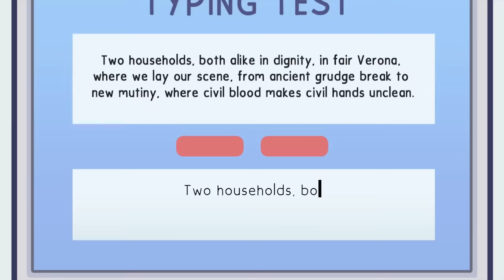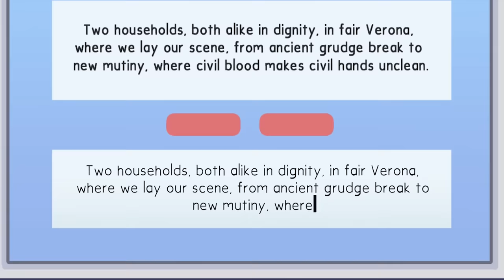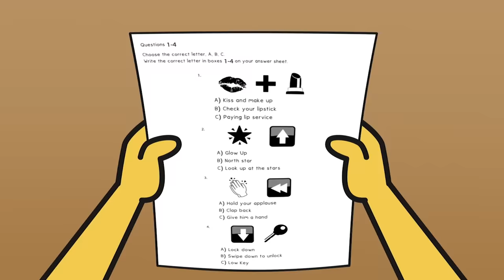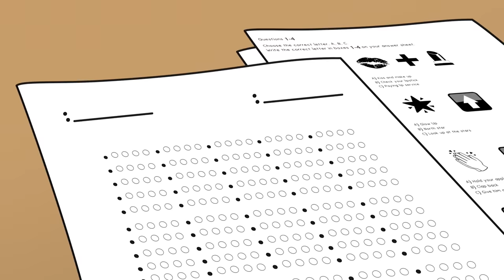Episodes 6 - 10 Compilation | emojitown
From poophead's annoying moments, laptop fails, to getting caught cheating this compilation will have you laughing. 💀😭